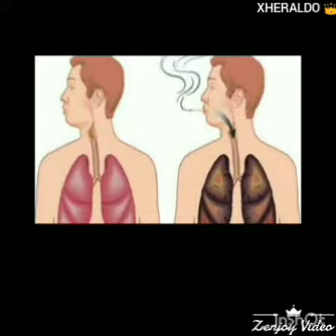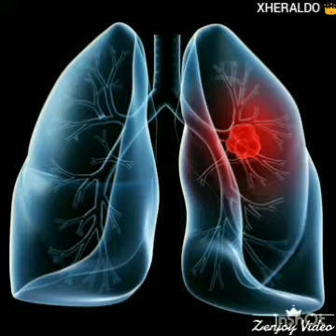Efektet e duhanpirjes .1 Xheraldo Zylalaj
Projekt i zhvilluar me kl.8 Në lëndën e biologjis